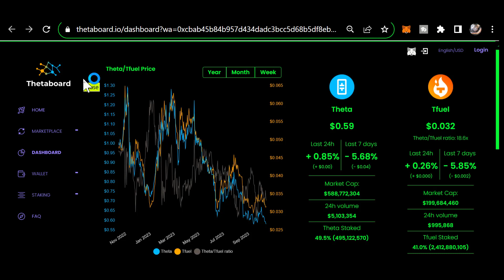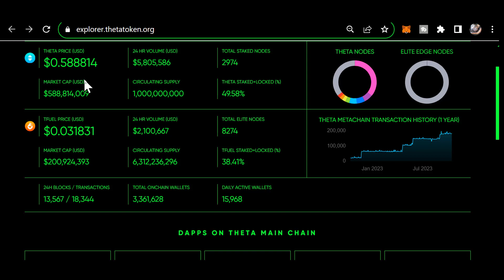Morning THETA update OCT 14TH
0xf80834ACA55Da5b2Bcf059CA5E125e4E1cDc16E1